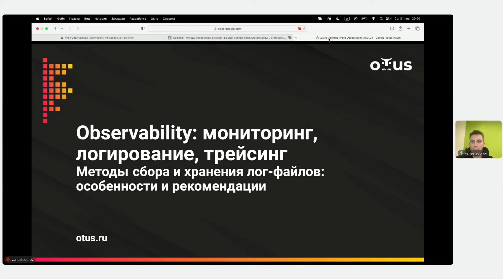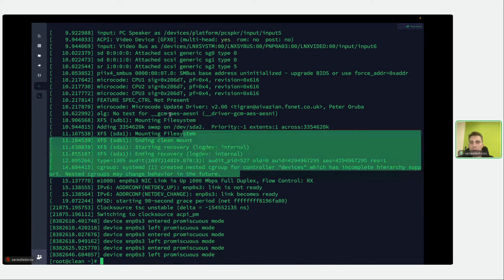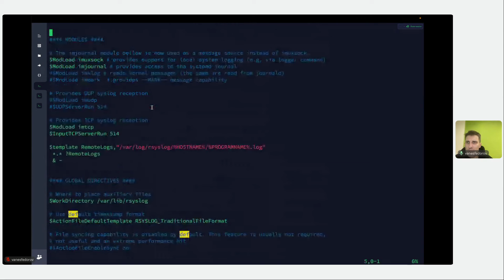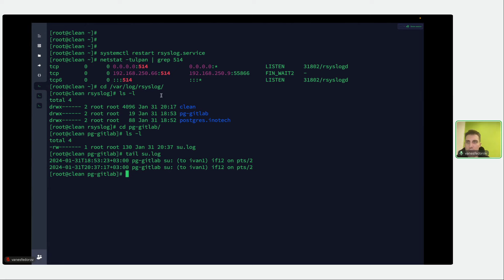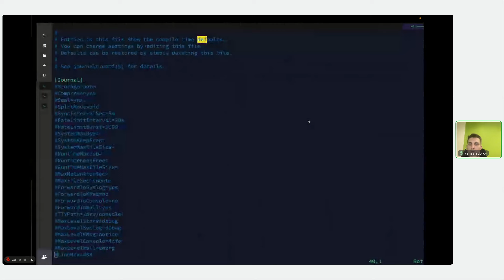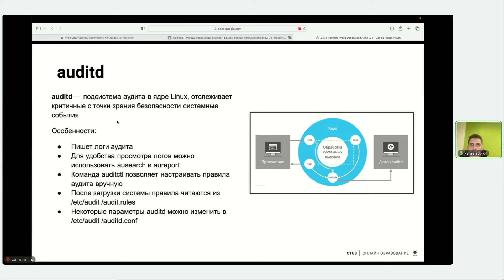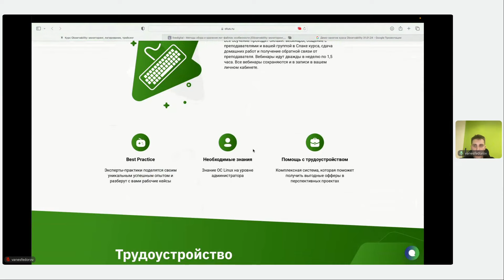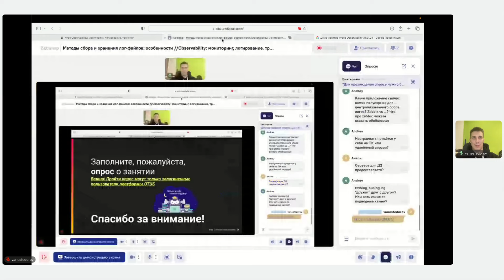Методы сбора и хранения лог-файлов: особенности //«Observability: мониторинг, логирование, трейсинг»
На вебинаре мы сфокусируемся, на важности логирования и его методах сбора.

Мы изучим принципы логирования с использованием инструмента rsyslog, обсудим значимость задачи ротации логов и познакомимся с возможностями logrotate.

Мы рассмотрим и попрактикуем работу с journald и auditd, изучив их основные принципы и возможности.

Особое внимание уделим принципам работы abrtd и kdump, позволяющим упростить и сделать более эффективным процесс обработки сбоев и аварийных ситуаций.

После вебинара вы сможете лучше понимать не только, зачем нужны логи и как их собирать, но и освоите принципы работы ключевых инструментов для эффективного сбора и хранения логов.

Записывайтесь заранее, а Вам потом напомним!

Преподаватель: Иван Федоров - более 12 лет с сфере IT, технический директор в ГК «Иннотех»